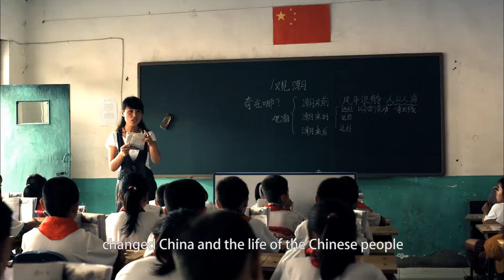Una promesa solemne: Construir una sociedad modestamente acomodada en todos los aspectos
Análisis de China - El PCCh y el pueblo caminan de la mano

Capítulo IX: Una promesa solemne: Construir una sociedad modestamente acomodada en todos los aspectos